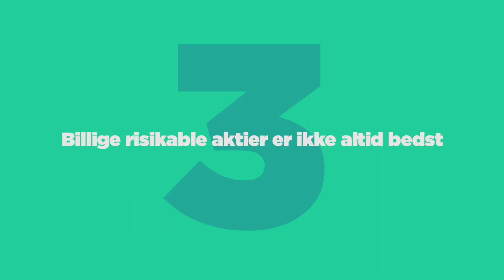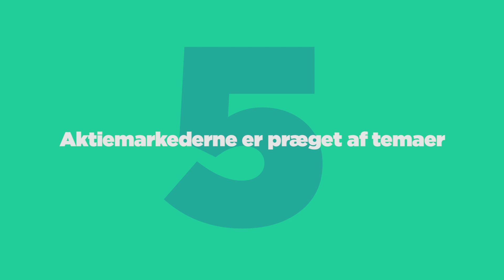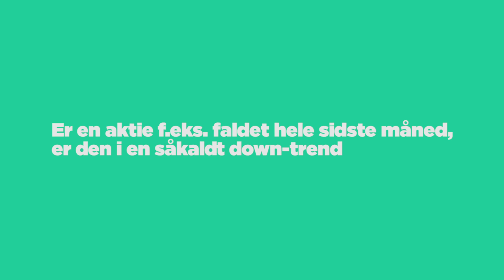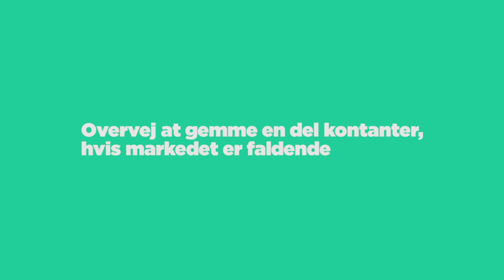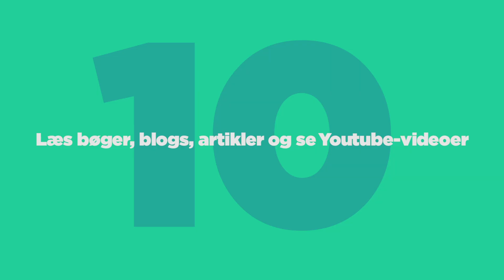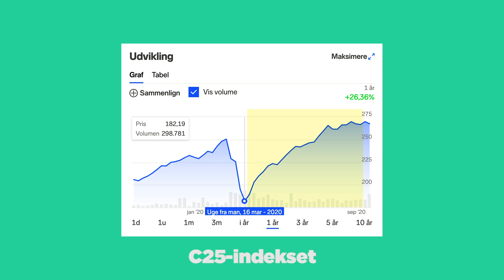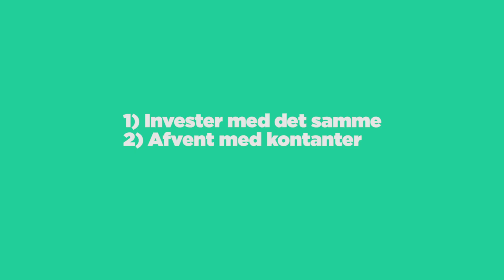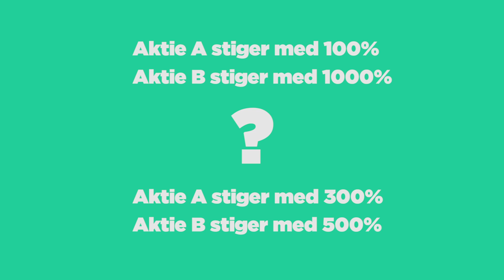Sådan vinder du Børsens Aktiespil - 10 tips til investeringsstrategi i Aktiespillet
Strategi og tips til aktiespil på Børsen i samarbejde med Alm Brand Bank
I sidste video forklarede jeg reglerne for aktiespillet, hvordan man deltager, hvordan man kan åbne op for flere præmiemuligheder ved at spille sammen med f.eks. mig eller sin familie og til sidst også lidt om strategi for at vinde.

Aktierne i aktiespillet repræsenterer virkelige aktier i eksisterende selskaber og følger også de rigtige aktiekurser på det rigtige aktiemarked.

I denne video går jeg mere i dybden med tips til investeringsstrategi i aktiespillet. Der er 10 tips fra Lars Henrik Filskov fra som jeg kommenterer lidt på og til sidst kommer jeg også med mit eget tip (Tip nummer 11 om noget man kan overveje med diversificering)

Lars Henrik Filskov står bag både de første 10 tips jeg gennemgår samt hjemmesiden (Jeg har linket til artiklen længere nede).
Han har vundet de pengepræmier på 165.000 kr. i aktiespil som det påstås i artiklen i Sydbanks aktiespil og børsens aktiespil.

Men husk dog altid at være kritiske overfor ting I læser på internettet og lad jer inspirere frem for at styre af råd. Især når det kommer til investering.

Uanset hvad, synes jeg de 10 tips er relevante at reflektere over, og grunden til jeg deler dem er i høj grad at jeg synes de får en til at tænke på nogle måder, som kan være vigtige i forhold til at lægge sin egen strategi i Børsens Aktiespil.

Har du aldrig handlet med aktier før, så køb aktier i aktiespillet og se hvad der sker. Man lærer meget mere end man lige tror, og finder ud af at aktiehandel måske ikke er så svært som man troede. Du har sikkert hørt nogen snakke om en novo nordisk aktie eller en vestas aktie, men nu får du muligheden for at lære hvad det betyder.
Hvis du gerne vil vide mere om penge, aktier, investering, privatøkonomi, økonomisk uafhængighed og generel frihed, så kan du subscribe her til Økonomichefen, så kommer der mange flere videoer om aktiehandel til dig.

Hvis du kunne lide videoen, må du meget gerne klikke på like. Det er en stor hjælp til kanalen.

Er der noget du gerne vil vide eller har du ønsker til videoer og emner, så skriv det i kommentarfeltet.

Aktier for begyndere (Lad dine penge arbejde for dig)

Aktieinvestering kan sagtens være simpelt. Man behøver ikke bruge ret meget tid på det for at kunne tjene penge. Men der er altid en risiko ved at investere, så det er godt at sætte sig lidt ind i tingene inden man begynder at investere sine penge.

Mvh. Kasper :)
Vi ses på Økonomichefen - stedet hvor du bliver chef over din økonomi i stedet for den er chef over dig.

Jeg er ikke økonomisk rådgiver og dette er ikke økonomisk rådgivning. Jeg deler bare mine egne tanker og holdninger og fortæller de ting, jeg ville ønske nogen havde fortalt mig noget tidligere. Du skal altid lave din egen research, inden du investerer.
Jeg har en kandidat i IT produktudvikling og en PhD i interaktionsdesign og altså ikke i økonomi.
Jeg er derfor en random person ligesom dig, så sørg altid for at være kritisk over for de ting, jeg siger (og på internettet generelt).